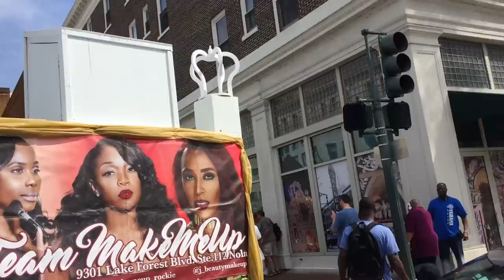Treme Sidewalk Steppers 2018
A film by Mo Grizzly.  This is a Sunday afternoon in New Orleans as we celebrate our tricentennial with a secondline.  The 2018 secondline King was Troy "Trombone Shorty" Andrews and the Queen was Shawanda "Twin" Hill.